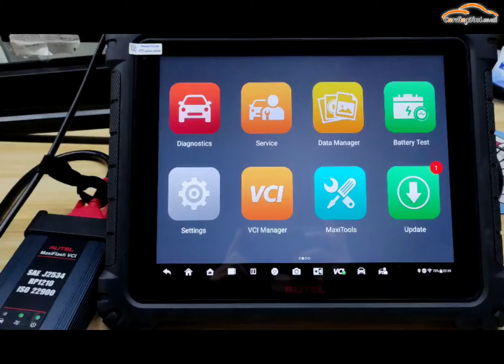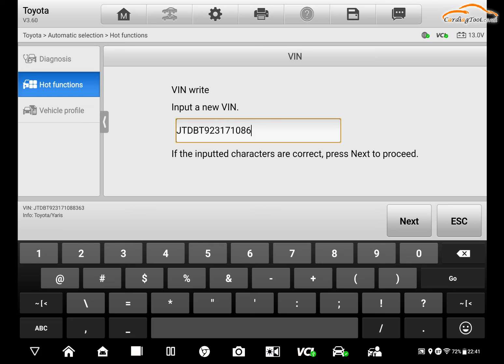Autel MaxiCOM Ultra Lite Change Toyota Yaris 2007 VIN - Cardiagtool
[EU/UK Ship] Multi-Language Autel MaxiCom Ultra Lite Intelligent Diagnostic Tool with J2534 ECU Programming Tool Get Free MV108 2 Years Free Update: